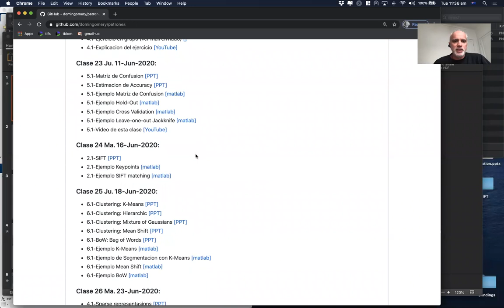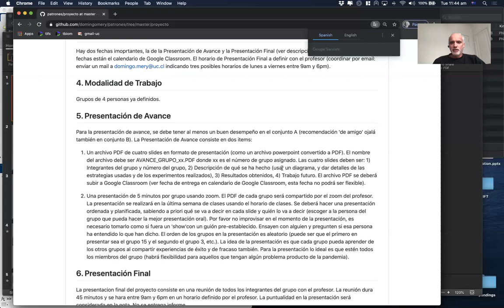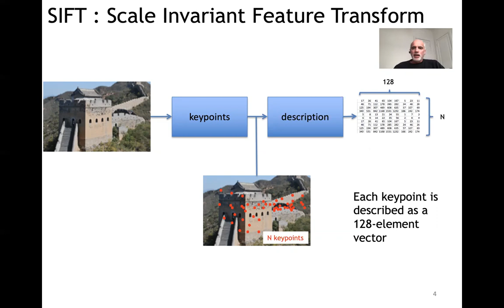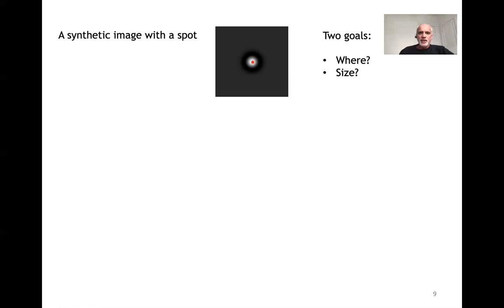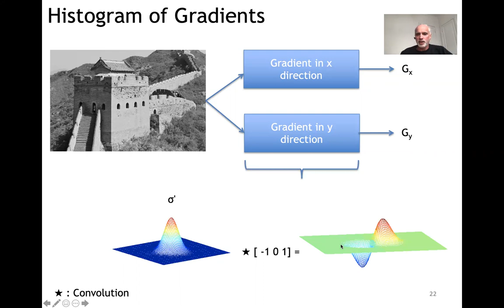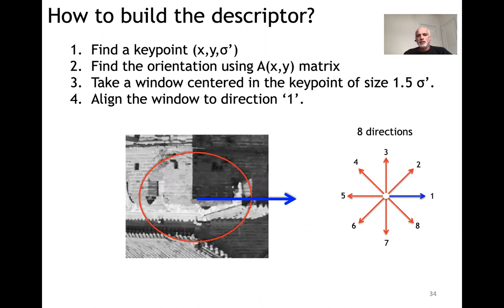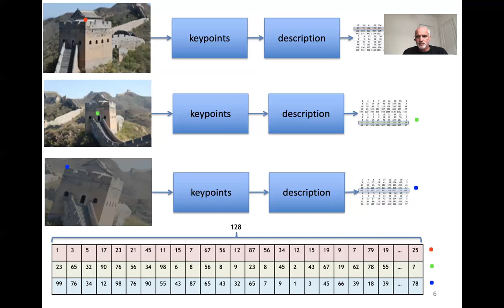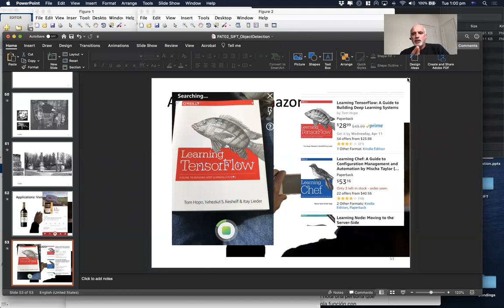SIFT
En esta clase se hace una Explicación del Proyecto del Curso y se ven los siguientes temas sobre SIFT:

- Detector de Keypoints usando DoG
- Descriptor SIFT
- Ejemplos de detección de objetos

Todo el material de esta clase (presentaciones, papers, códigos en Matlab y Python) están disponibles en el repositorio de este curso

Este video corresponde a una clase del curso Reconocimiento de Patrones, del Departamento de Ciencia de la Computación, de la Escuela de Ingeniería de la Universidad Católica de Chile, dictada el martes 16/06/20, por Domingo Mery.